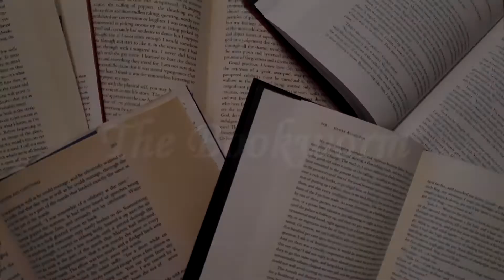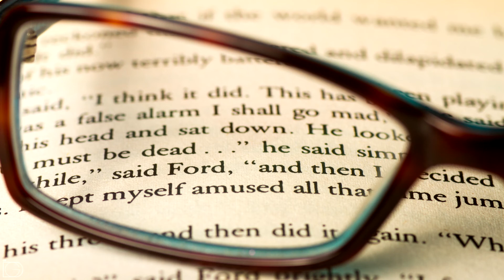Disappearance at Devil's Rock - Book Review | The Bookworm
Welcome back, bookworms! In this video I’ll review Disappearance at Devil’s Rock, which follows a single mother as she tries to make sense and deal with her son’s disappearance one night, as stranger and stranger things start happening following Tommy’s disappearance.